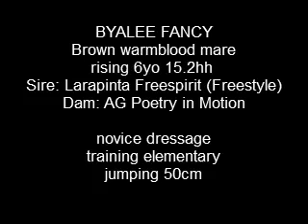Byalee Fancy 3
novice level warmblood mare for sale